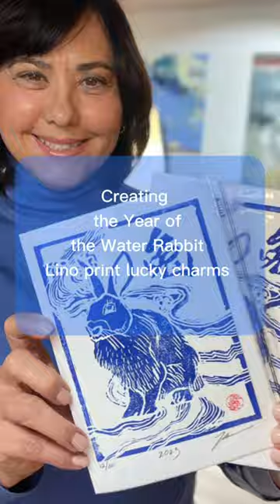Making 2023 Water-Rabbit Lino Print Cards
Making of the 2023 Water-Rabbit Lino Prints Lucky Charm cards